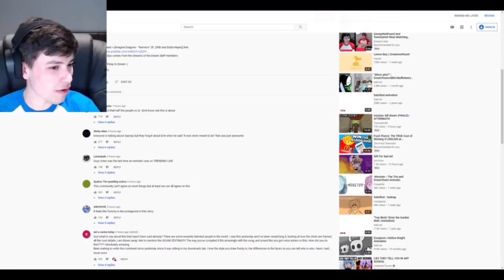GEORGE REACTS TO THE DREAM SMP WAR ANIMATIC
dude
this freaking animatic
is my favorite thing